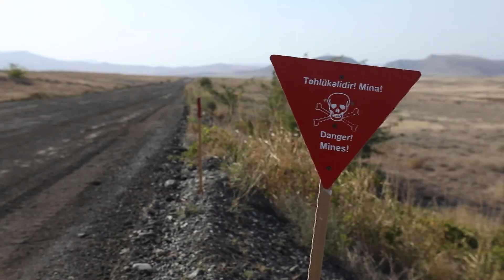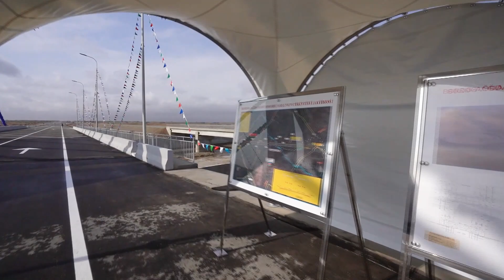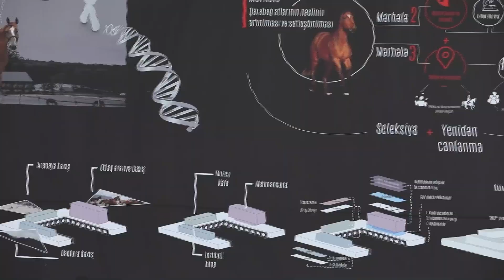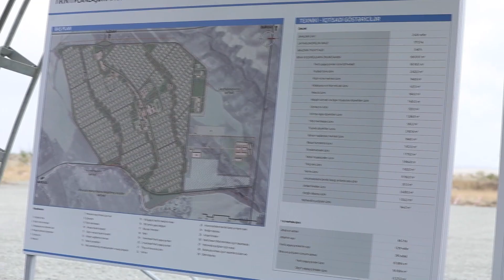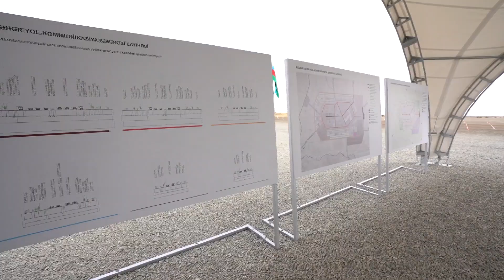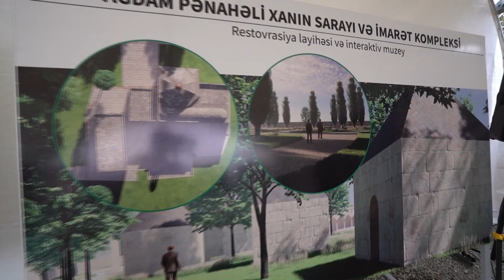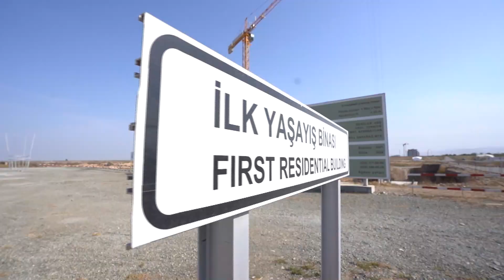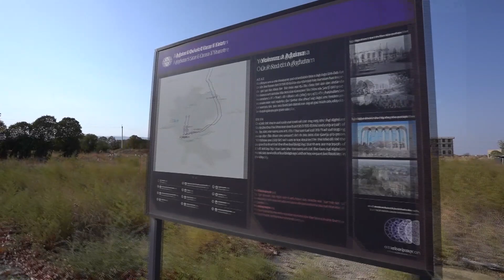Prezident İlham Əliyev və birinci xanım Mehriban Əliyeva Ağdam rayonuna səfər ediblər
Azərbaycan Respublikasının Prezidenti İlham Əliyev və birinci xanım Mehriban Əliyeva oktyabrın 4-də Ağdam rayonuna səfər ediblər.
Dövlətimizin başçısı yeni çəkilən Bərdə-Ağdam avtomobil yolunda aparılan işlərlə tanış olub. Sonra Prezident İlham Əliyev və birinci xanım Mehriban Əliyeva Ağdam rayonunun Eyvazxanbəyli kəndində Atçılıq Nəsilartırma Mərkəzinin, Ağdam rayonunun Xıdırlı və Kəngərli kəndlərinin, şəhərin daxili yol və kommunikasiya şəbəkəsinin, City Hotel Agdam mehmanxanasının təməlqoyma mərasimlərində iştirak ediblər.